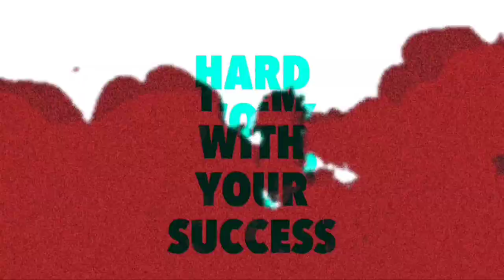ஏன் Bunny MP40 Free யா குடுக்காங்க !!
Background  music 🎧

1. NCS (No Copyright )

Subsribers Thunai